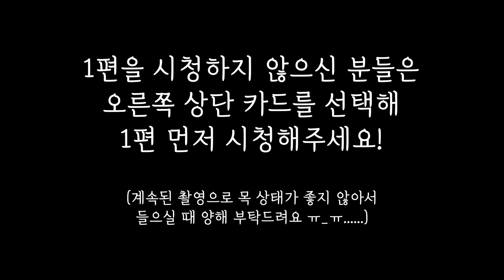쉽고 예쁘고 간단한 코바늘 가랜드 만들기 2편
* 1편을 시청하지 않으신 분들은 1편 먼저 시청해주세요!

이번 영상은 쉽고 간단하지만~ 성취감이 높은 가랜드 만들기입니다
필요한 기법은 사슬뜨기, 짧은뜨기, 늘려뜨기, 빼뜨기입니다

지루한 기초 연습만 하기보다는
연습도 하면서! 나만의 가랜드도 만들어보세요!

크기 조절도 가능하니까
내맘대로 자유롭게 만들어보세요 :)

(반복되는 영상 촬영 때문에 목이 많이 쉬었어요 ㅜ.ㅜ
들으실 때 조금 불편하시더라도 양해 부탁드립니다.. 죄송합니다 ㅠ_ㅠ)